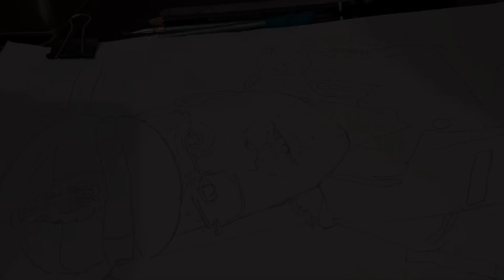Portrait Of Joint Commissioner of Police ll Kolkata ll FlaminArt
Portrait Of Commissioner of Ploice ll Kolkata ll FlaminArt

This special portrait is dedicated to Join Commissioner of Police Shri Murli Dhar Sharma, on his birthday by RJ Smriti of 91.9 Friends FM Kolkata. FlaminArt also wishes you a very happy birthday. We wish you more happiness and success in life and many more birthdays to bring you delight.